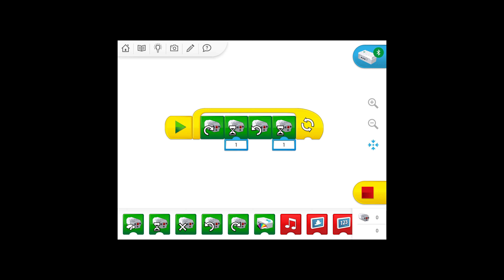Rabbit for LEGO WEDO 2 45300 at covid time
Build your Rabbit  bot  at covid time, Постройте  робота зайца из набора wedo 2 45300 во время коронавируса.